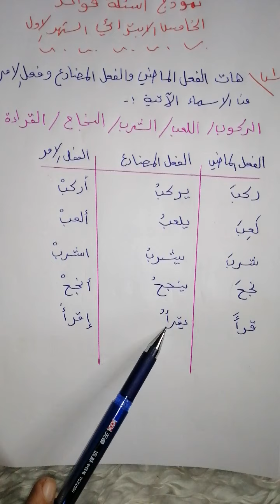نموذج أسئلة قواعد للصف الخامس الابتدائي (الفعل الماضي والمضارع والأمر والفاعل والمفعول به) 2021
لاتنسونا من الدعاء وطلب الرحمة والمغفرة لوالدتي وأخي الشهيد